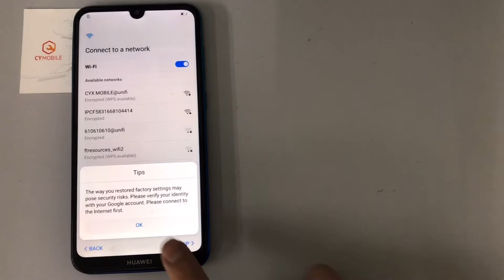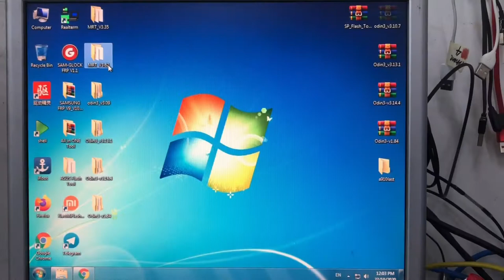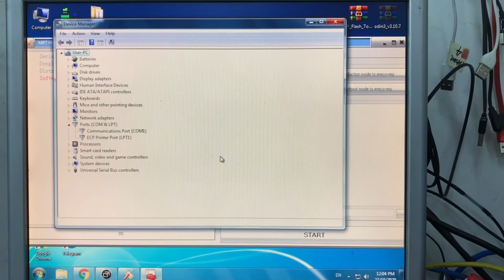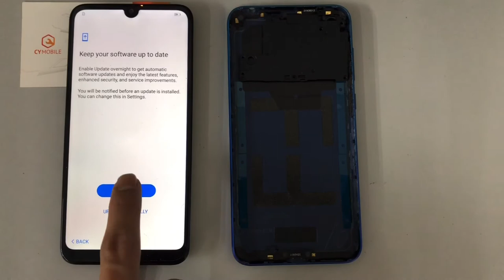HUAWEI Y7pro/DUB-LX2 UNLOCK FRP｜EMUI 8.2.1｜TEST POINT｜UNLOCK THE DEVICE TO CONTINUE｜BY MRT DONGLE